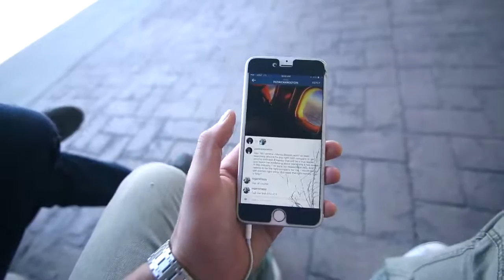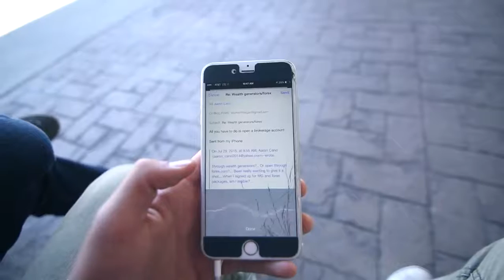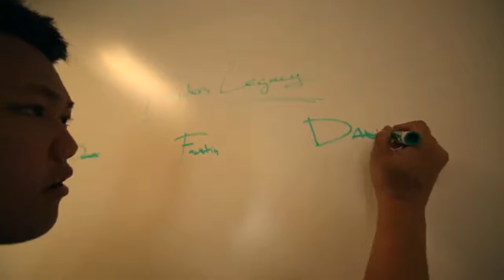Founders Legacy - FUNlife Episode 2